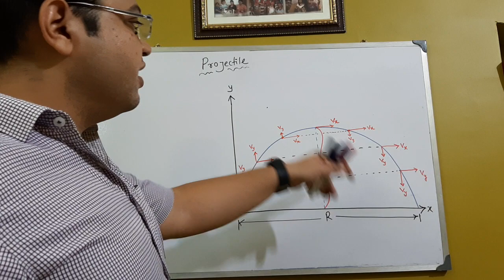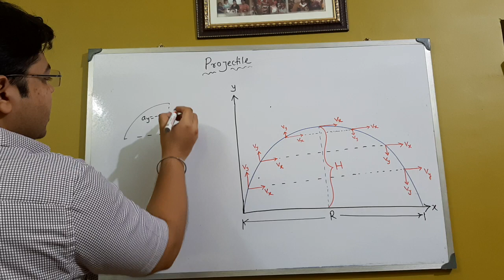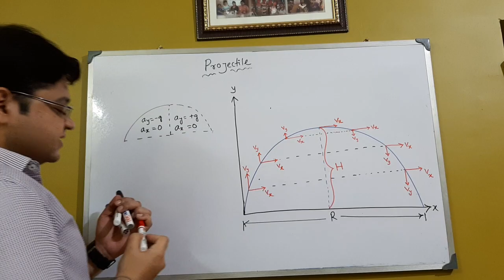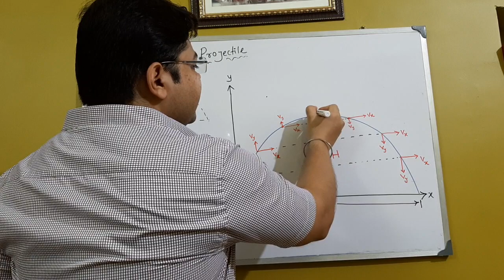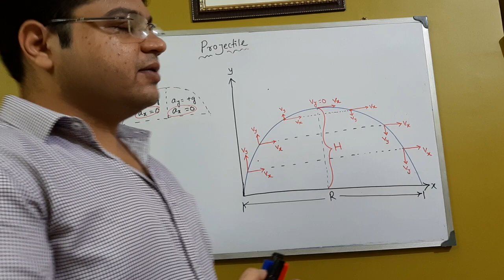PROJECTILE MOTION : CONCLUSIVE PART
PROJECTILE MOTION: conclusive part, variation of vertical velocity (magnitude and direction), constancy of horizontal velocity and etc